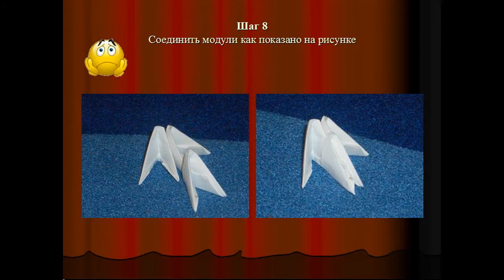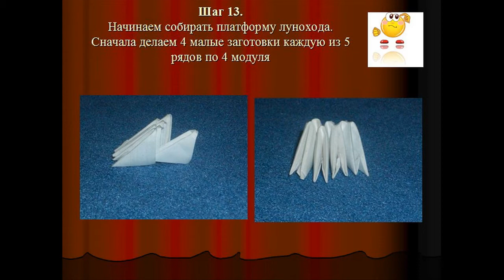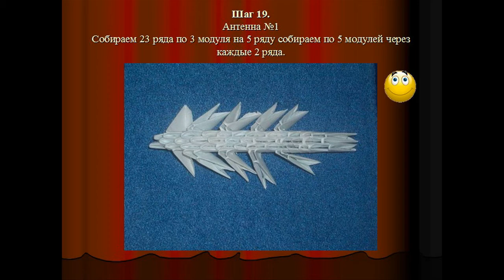Модульное оригами. Луноход. Мастер-класс.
Как сделать луноход из модулей оригами смотрите в этом мастер-классе.